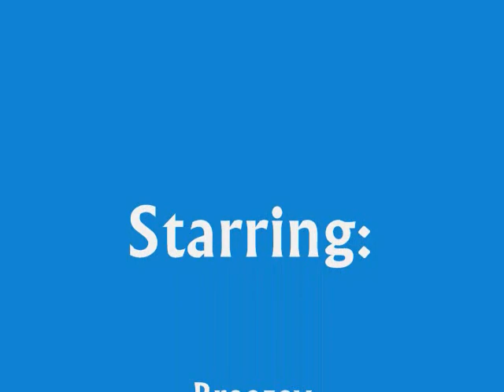Mini ♥ Breeze, Java, and Toby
these are my adorable minis...and shetland pony but he mine as well be a mini. Anyways I love them to death!!